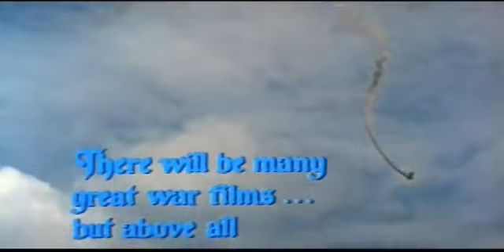Le crépuscule des aigles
Bande annonce du film "Le crépuscule des aigles"

Résumé : 1918. Après deux ans passés dans l’infanterie, le lieutenant Stachel demande à servir dans l’aviation. Issu d’un milieu modeste, il est affecté dans l’escadrille du commandant Heidemann, dont tous les hommes sont d’origine aristocratique. Son rêve est d’obtenir la "Blue Max", la plus haute récompense décernée à un officier de l’armée allemande. Stachel se heurte aussitôt à Willi, le meilleur pilote de l’escadrille, également neveu du général Von Klugermann. Son impopularité va grandissante quand il abat de sang-froid un avion britannique privé de toute défense. Présenté au général, il fait la connaissance de sa femme Kaeti, qui entretient une liaison avec Willi semble-t-il avec le consentement de son mari. À son tour, Stachel devient son amant...

Prix & Récompenses : Bafta 1967 : Meilleurs décors en couleur.